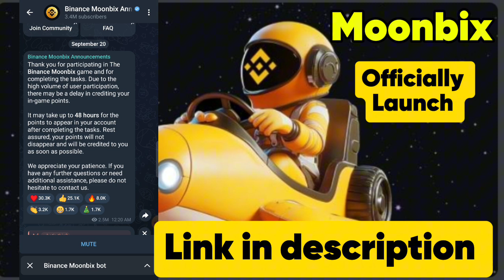BINANCE MOONBIX Be Cautious! | Fake Accounts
Hi Friends, BINANCE MOONBIX Be Cautious! | Fake Accounts
Just a heads up about the recent surge of fake accounts related to Binance and Moonbix. It’s crucial to stay vigilant and do your research before engaging with any accounts claiming to offer investment opportunities. Scammers are getting sneaky, so always double-check their authenticity. Protect your investments and personal info—don’t get caught in a trap! Stay safe and happy trading!